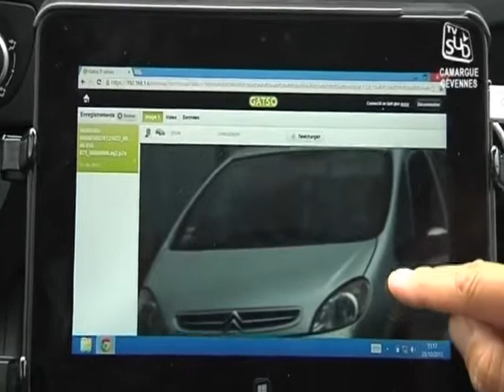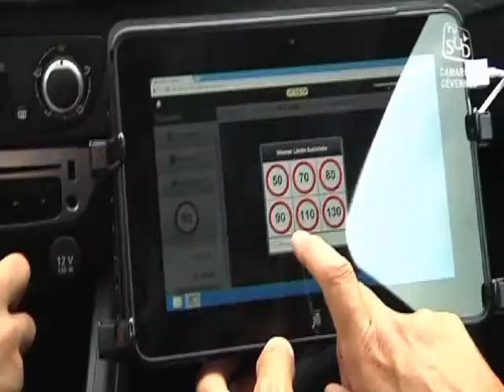TVSUD - Le JT du 25/10/2013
Sites webs/blogs, copiez cette vidéo avec le bouton "Intégrer" !